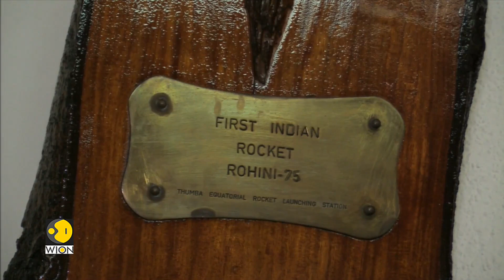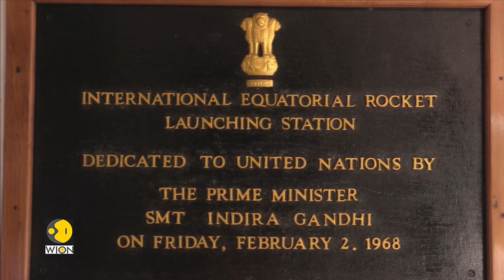ISRO Foundation Day: ISRO formally established on 15th August 1969 | India News | WION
As India celebrates its 77th independence Day. The Indian Space Research Organisation (ISRO) celebrates its 54th founding day. The ISRO has taken the dreams of Indians into space and the Indian flag to the moon and the Mars.